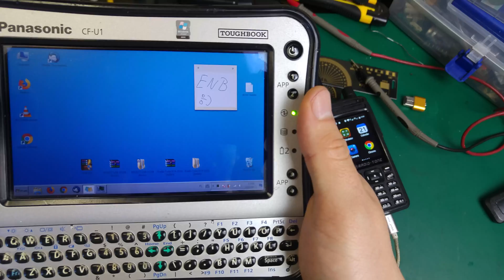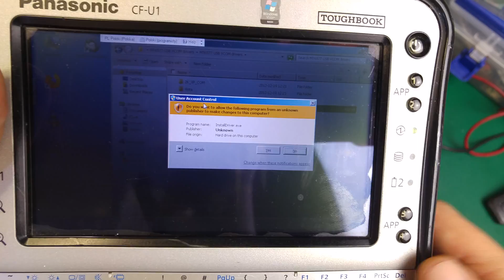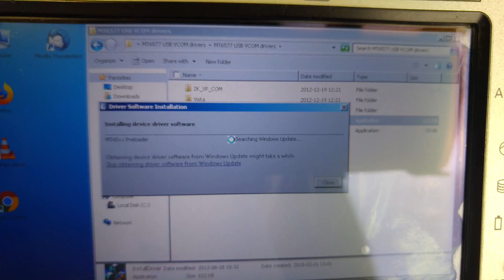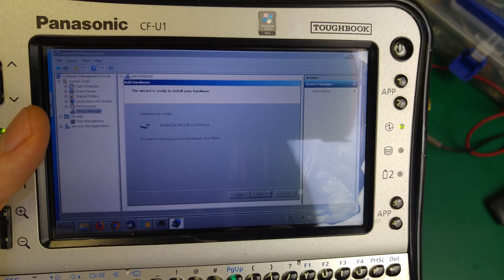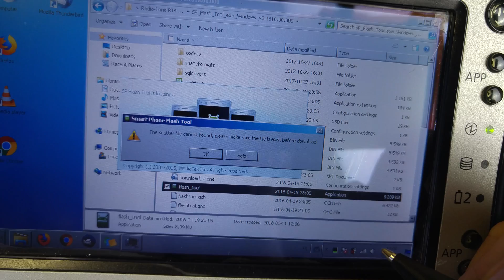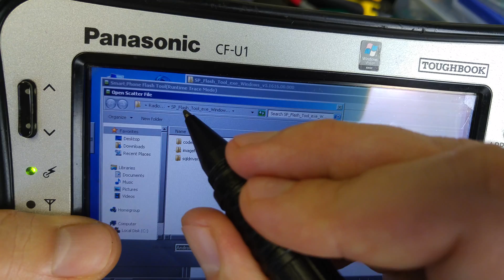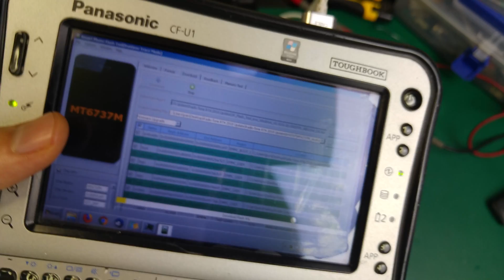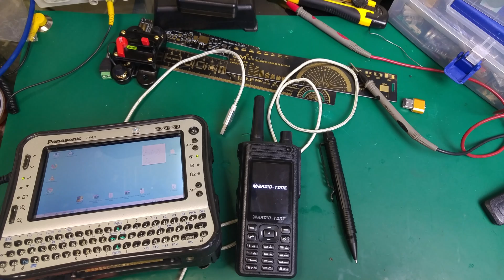RT4 Radio Tone update firmware - Zello PTT smartphone (installing a MT65xx Preloader Drivers)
BACKUP ALL DATA, it will be lost during update!
Process of flashing new firmware into RT4 Zello PTT smartphone and installing MT65xx Preloader Drivers.
I used Windows7 and driver:
MT6577 USB VCOM drivers.rar